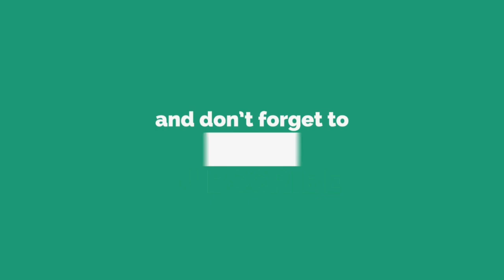Simbu Thara Locally Singing On Valimai Single Track | Ajith | Yuvan | H Vinoth | Boney Kapoor